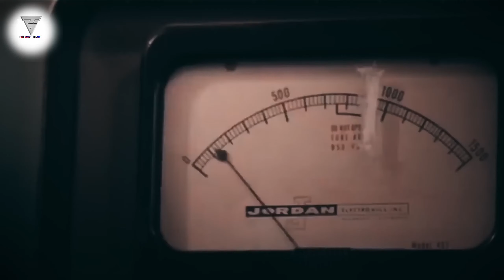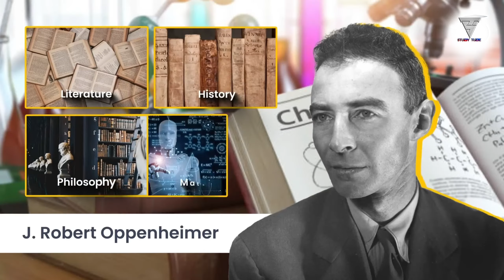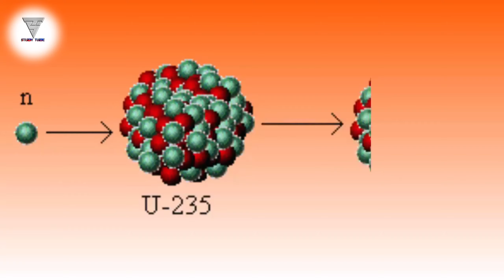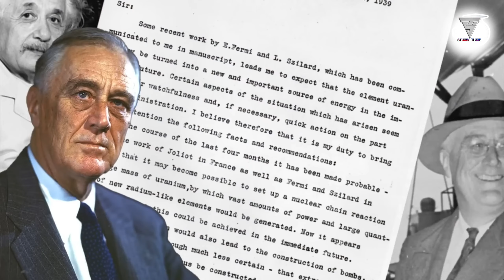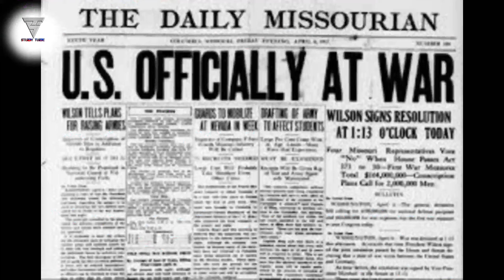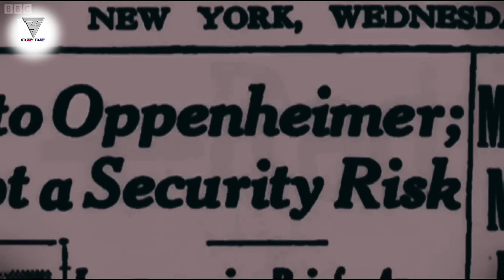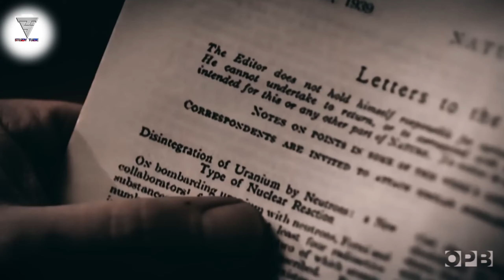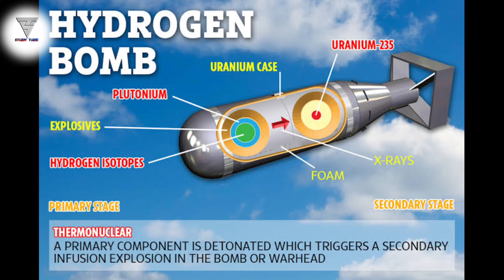পরমাণু বোমা আবিষ্কারের রোমাঞ্চকর কাহিনী | That's How Atom Bomb was Made | Nuclear Bomb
বিশ্বের প্রথম পরমাণু বোমার আবিষ্কারের কাহিনী | রবার্ট ওপেনহেইমার | Real Story of Robert Oppenheimer and the Discovery of World's First Atomic Bomb (Nuclear Weapon)

এই মুহূর্তে দাড়িয়ে সারা বিশ্বের কাছে সবচে বড় হুমকি পরমাণু বোমার ব্যবহার। এক নিমেষেই যা শেষ করে দিতে পারে পুরো সভ্যতাকে। আর যেই অভিশাপের ফলে সারা পৃথিবীর মনুষ্য জাতি আজ নিজেদের নিধনের যজ্ঞে সামিল! বিজ্ঞানের উন্নতি সাধনের মাধ্যমে মানুষ আজ আবিষ্কার করে ফেলেছে কিভাবে মাত্র কয়েক কেজি বিস্ফোরক নিমেষে উধাও করে দিতে পারে আস্ত এক একটা শহর,রাজ্য এমনকি দেশকেও। মানুষ নিজেদের মধ্যে অস্ত্র বানানোর প্রতিযোগিতায় কিভাবে বানিয়ে ফেলেছে ভয়ঙ্কর এই মারণ অস্ত্র?
আসুন জেনে নিই Study Tude পরিবারের আজকের এই ভিডিওতে।

জুলিয়াস রবার্ট ওপেনহেইমার আমেরিকা যুক্তরাষ্ট্রের বিশিষ্ট তাত্ত্বিক পদার্থবিজ্ঞানী তিনিই তৈরি করেন বিশ্বের প্রথম পরমাণু বোমা এবং বিখ্যাত হয়ে আছেন ইতিহাসের পাতায়। কারণ তখনকার সময়ের টপ সিক্রেট প্রজেক্ট ম্যানহাটন প্রজেক্টের আওতায় উনিই তৈরি করেন বিশ্বের সর্ব প্রথম পারমাণবিক বোমা। আর আজকের ভিডিওতে আমরা এক্সপ্লোর করেছি রবার্ট ওপেন হেইমারের কাহিনী ।